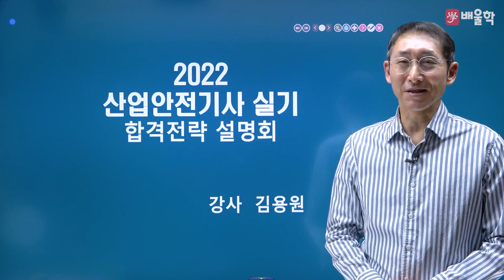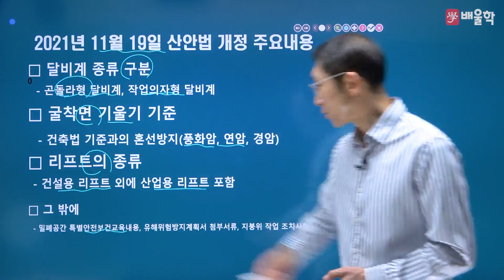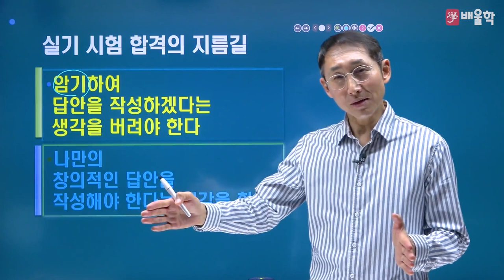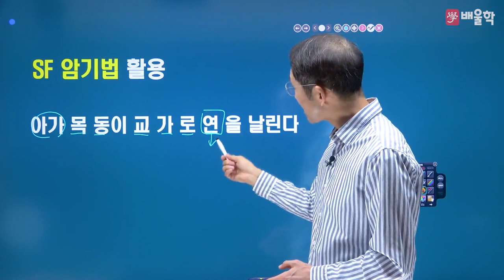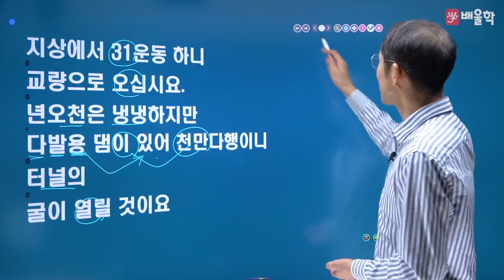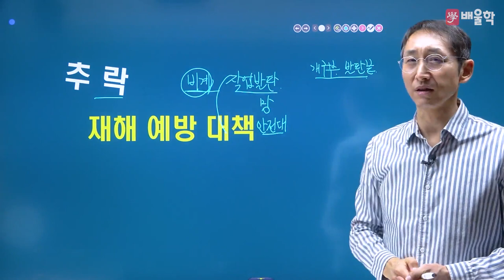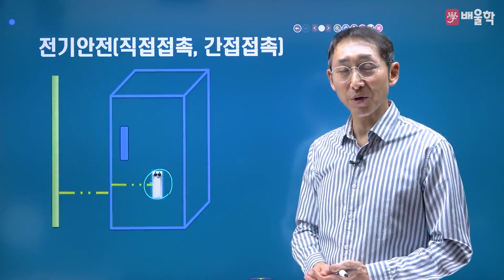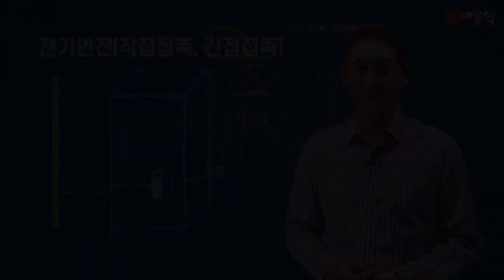[산업안전기사 실기] 2022 대비 산업안전(산업)기사 실기 합격전략설명회 - 김용원 교수님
전략적 빈출공략으로 단기합격을 완성하는, 배울학 김용원 교수님의
2022년 대비 산업안전(산업)기사 실기 합격전략설명회

산업안전(산업)기사 시험에 대한 모.든.것!